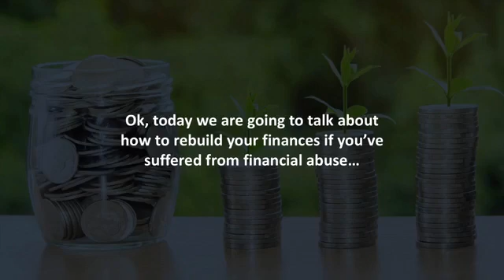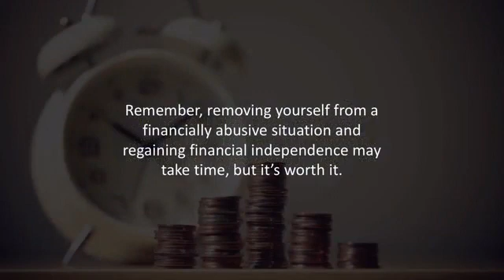Best Life Mortgage Minute: How to recover from financial abuse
Ok, today we are going to talk about how to rebuild your finances if you’ve suffered from financial abuse…Being in an unhealthy relationship could be emotionally, physically, or even financially damaging.And according to recent statistics, 99% of domestic violence also includes financial abuse.